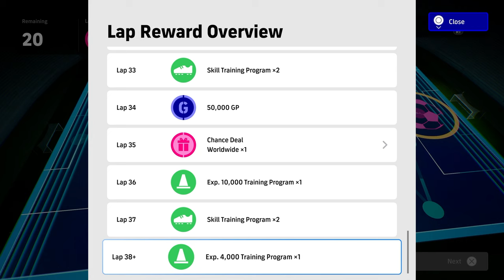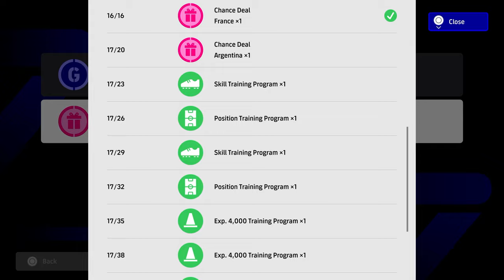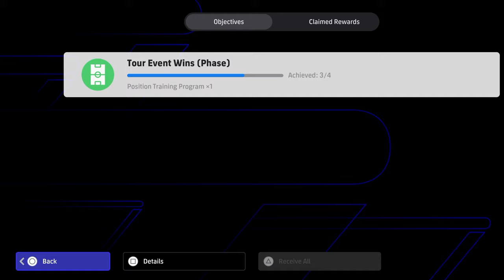WHAT'S NEW THURSDAY | POTW & EPICS & MY BIG EVENT